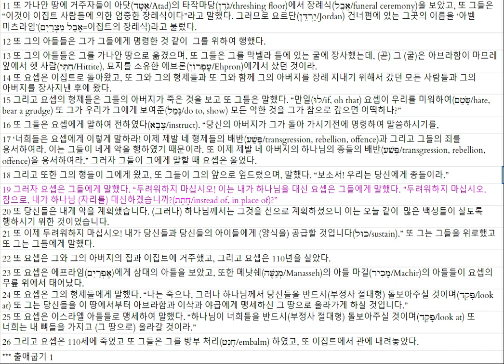창세기 50 20220117 1347250900